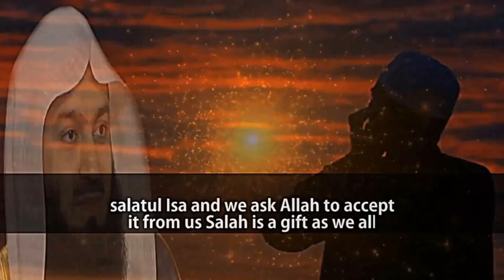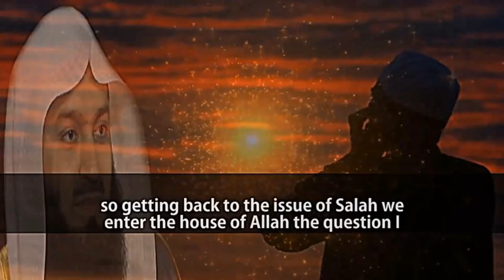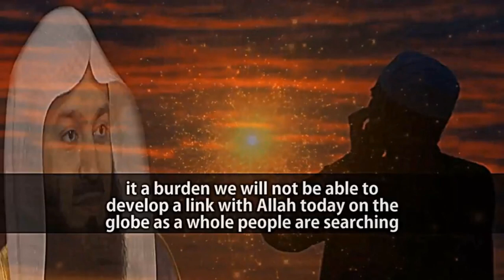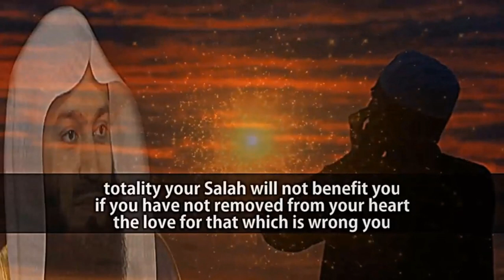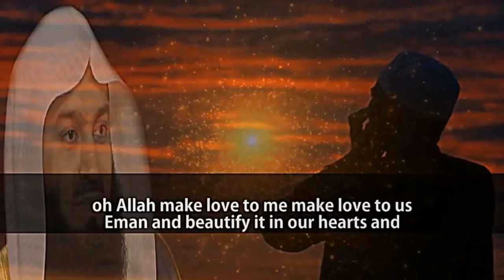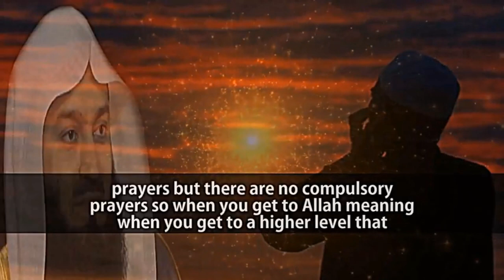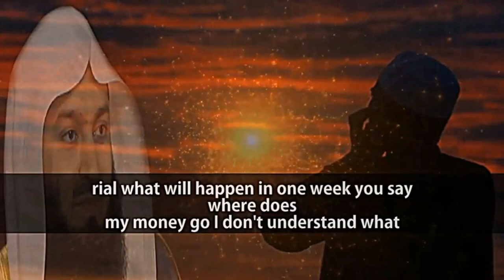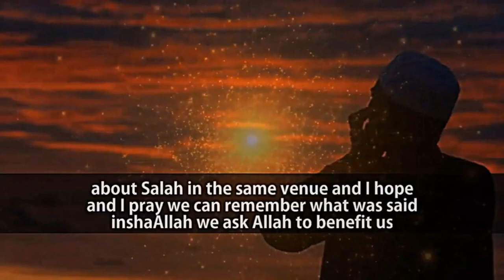MUFTI MENK | Importance of Sala'ah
Mufti Ismail Menk is one of our most distinguished Muslim Speakers. We personally like his delivery of substantial knowledge and we hope our subscribers to learn from him as much as we do.

Here is a link to his personal account on Twitter if you wish to interact more with him and get a chance to benefit from his daily reminders.